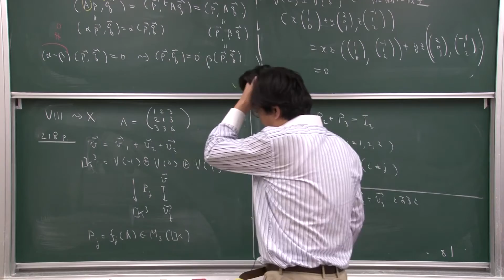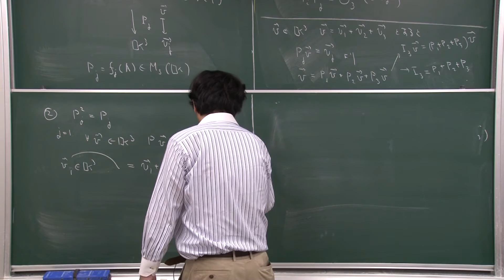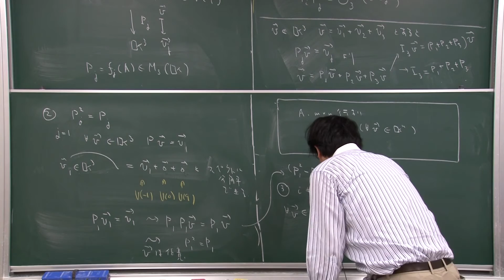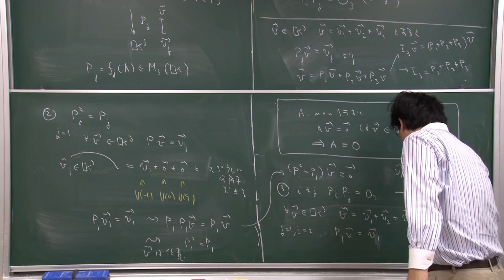2015 線形代数学II 第15講 演習問題X